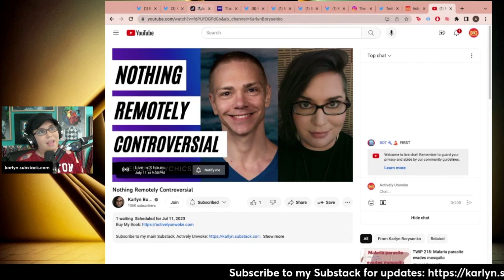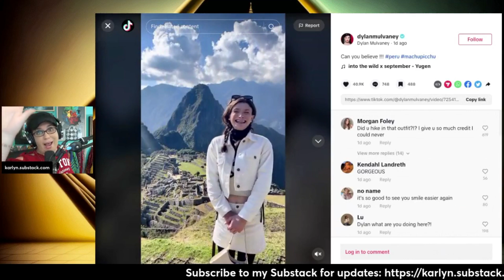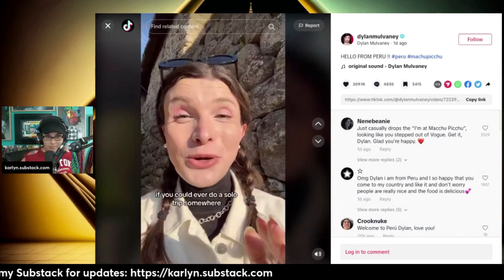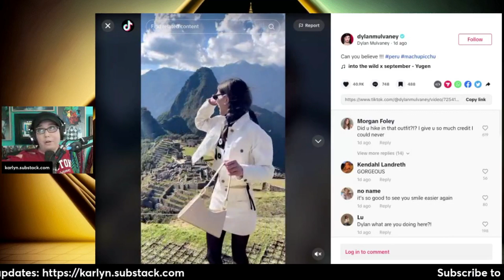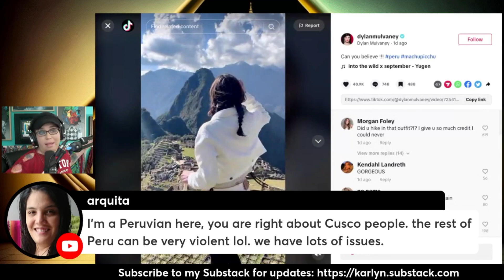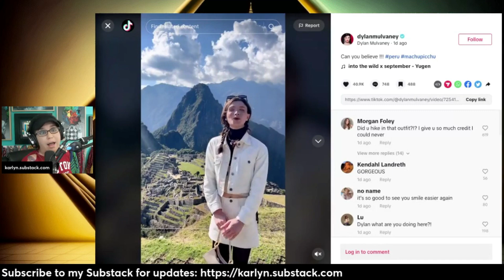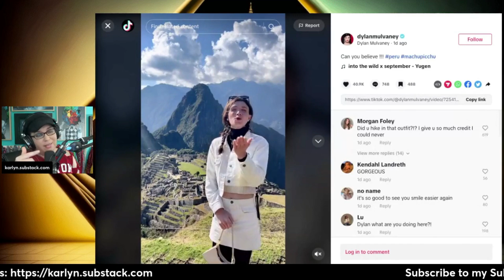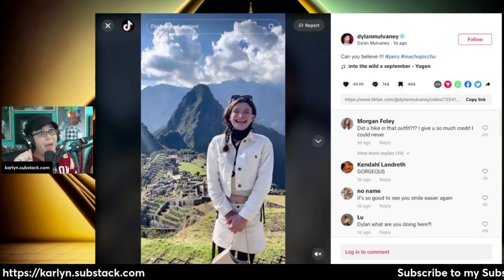Dylan Mulvaney FLEES to Peru, Feels Safe with Llamas and Shaman